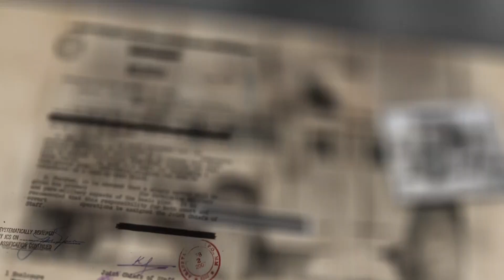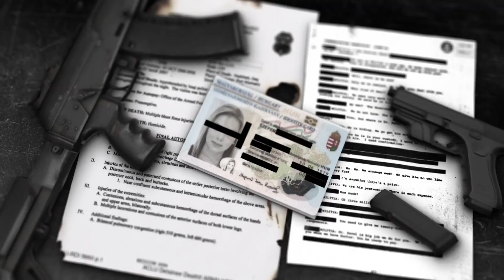FIX TV | Enigma - Kuba a rendszerváltás küszöbén? | 2021.08.25.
Az Enigma adásában a kormányellenes tüntetések kapcsán elemeztük Kuba jelenlegi helyzetét. Milyen társadalmi, geopolitikai és gazdasági kilátásokkal bír a karib-tengeri ország a Castro-korszakot követően?

Vendégünk: Vogel Dávid, Latin-Amerika szakértő